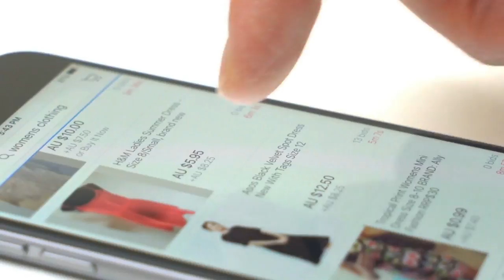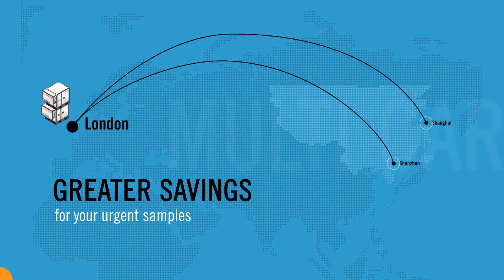ITD Global Corporate Video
With ITD Global, you have access to a comprehensive range of integrated express distribution, freight, e-commerce and warehousing services.

We are different because we give you personalised shipping solutions to suit your specific circumstances.  We also pride ourselves on a personal approach to customer service – and we achieve this for you at lower costs.

With expertise on the ground in key continental locations such as China, Australia, India, the United States and the United Kingdom, we pride ourselves on a face to face approach and giving our customers e-commerce and express shipping management support.

We work in conjunction with all the major couriers, due to our major buying power within each courier we can offer substantially discounted rates. Our customers still receive the couriers branded network and services, and we focus on the better pricing and personal service.